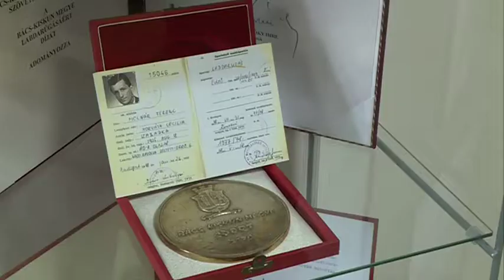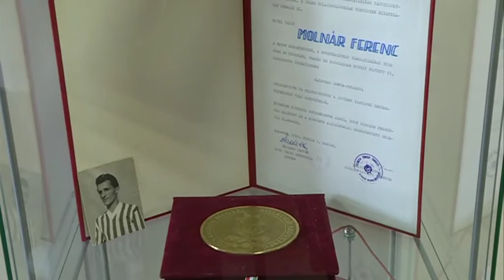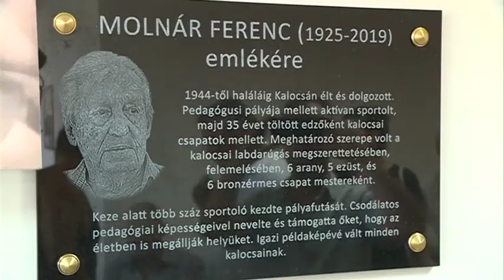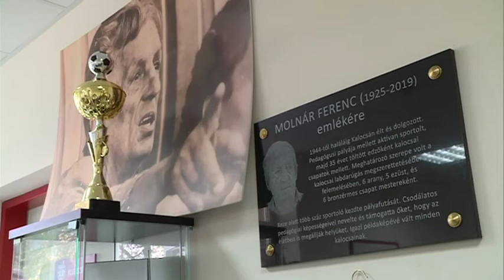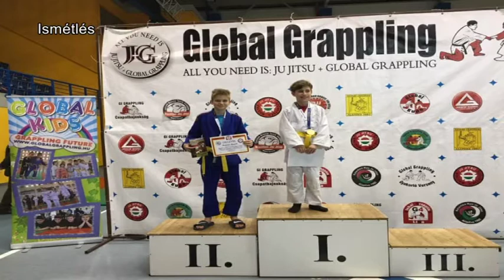Sípszó Után 2020. 08. 13.